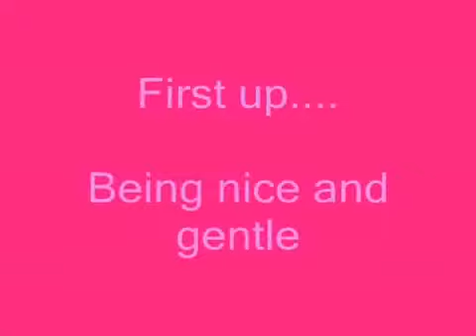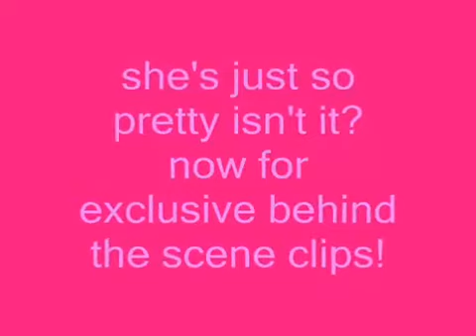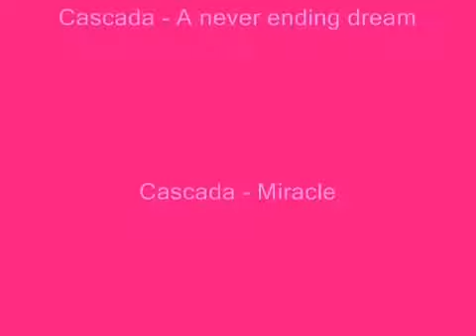Flora's beauty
Flora is so nice